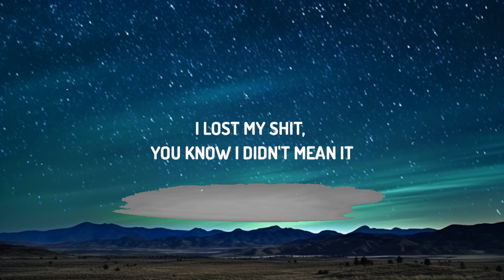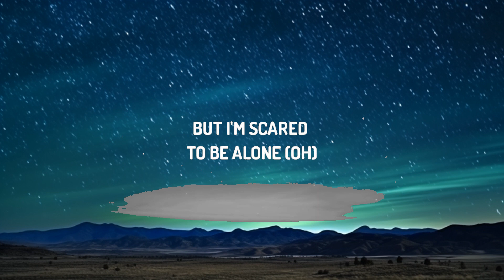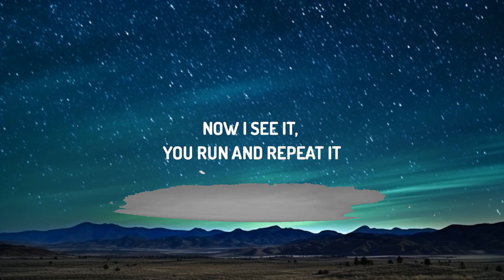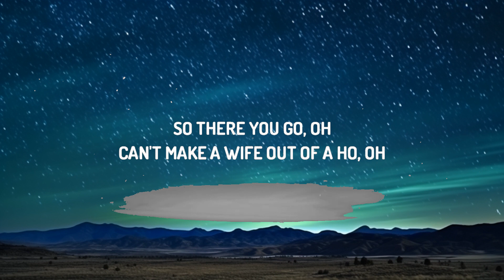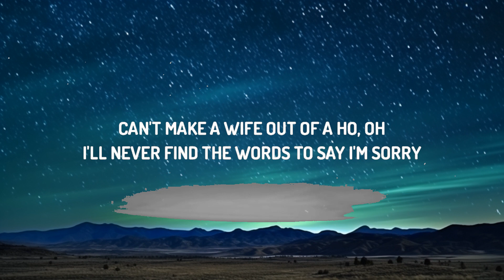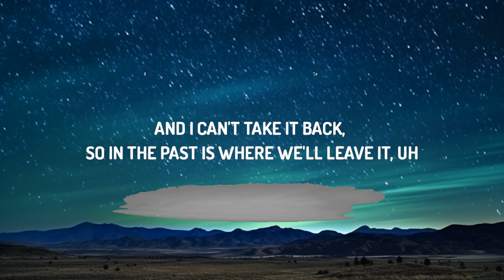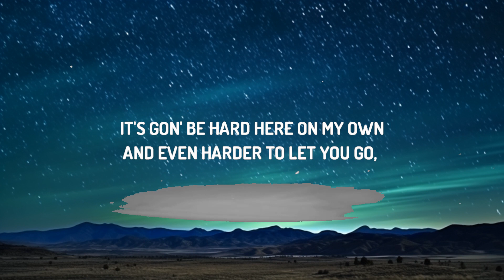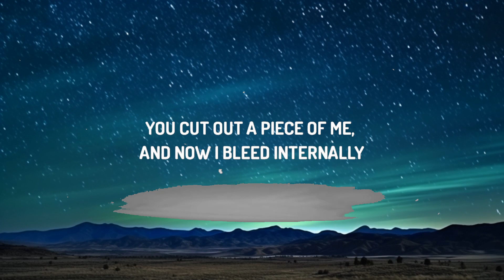The Kid LAROI - WITHOUT YOU (Lyrics) | The World Of Music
[Post-Chorus]
Oh-oh, woah-oh, oh-oh, woah-oh
Without you, without you, you, ooh

The Kid LAROI Without You Lyrics
Without You The Kid LAROI Lyrics
WITHOUT YOU LYRICS
WITHOUT YOU